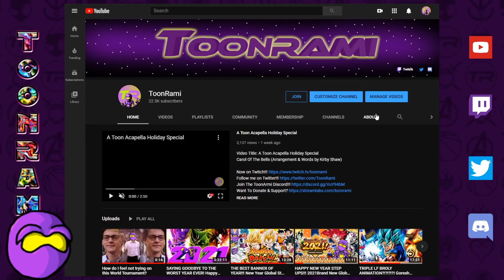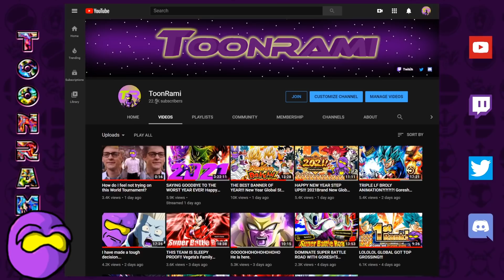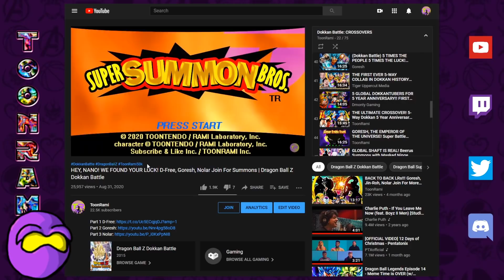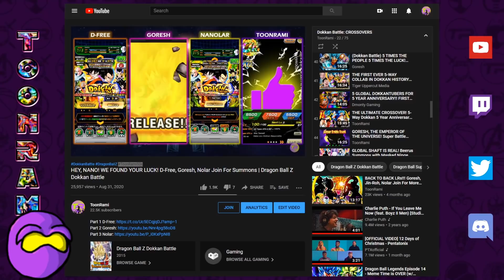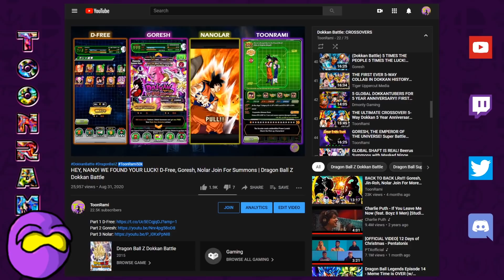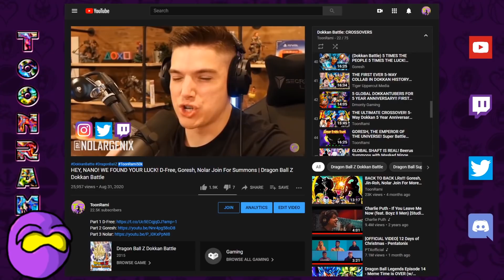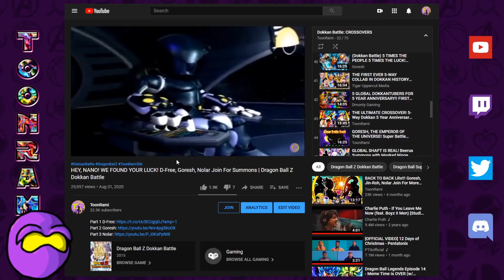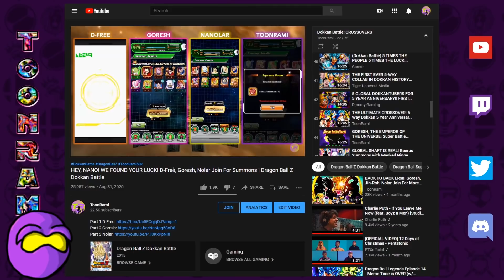Looking Back & Looking Ahead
Video Title: Looking Back & Looking Ahead

Images:
AashanAnimeArt